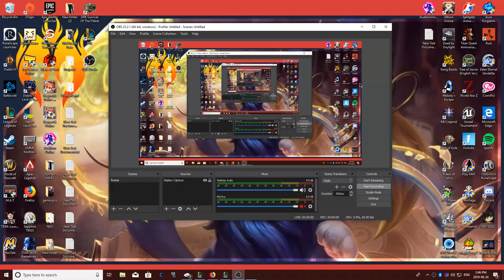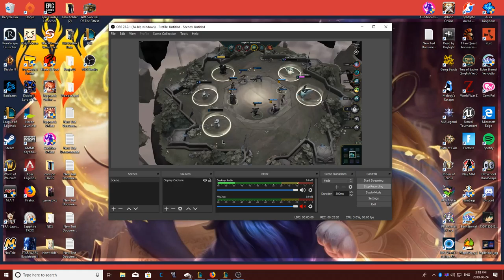League Teamfight Tactics